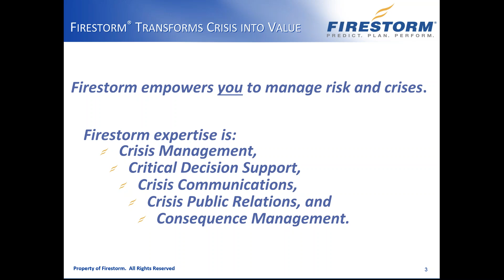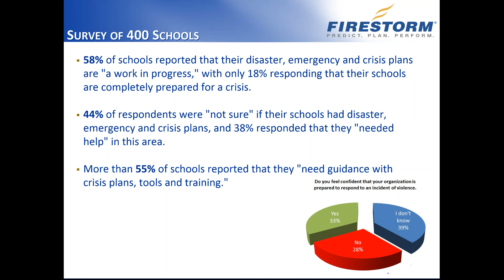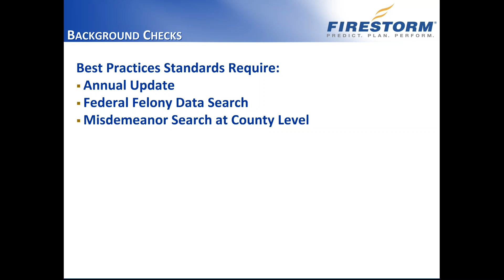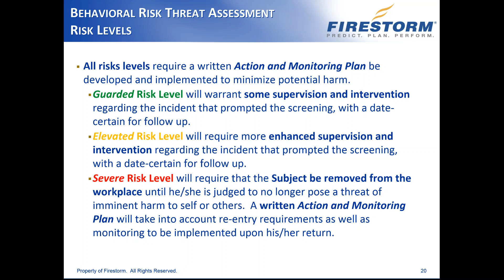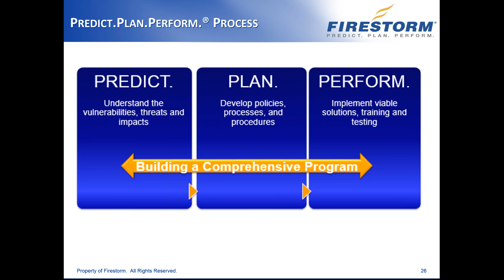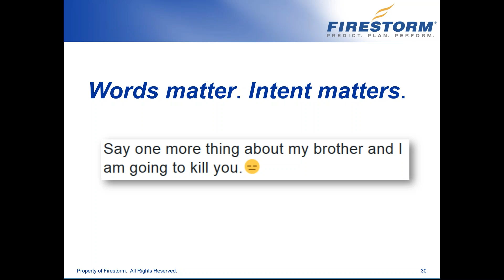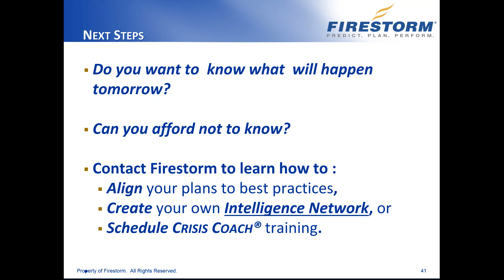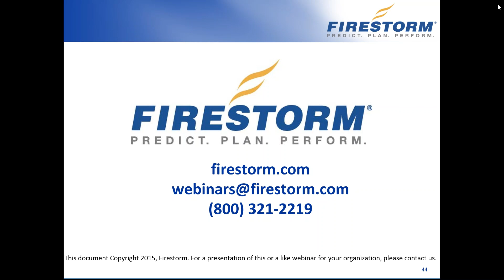RenWeb | School Violence Prevention | An Overarching Approach to Protecting Student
No school is immune from bullying, threats and incidents of violence. A single incident can have sweeping repercussions.

In this webinar, attendees learned:

        Understanding school violence
        Understanding conduct indicators
        Warning signs and threat assessment approaches
        How to provide safe, anonymous threat reporting
        How your School can access a free School Violence Readiness

Self-Assessment diagnostic tool that provides an in-depth evaluation of your organization's readiness